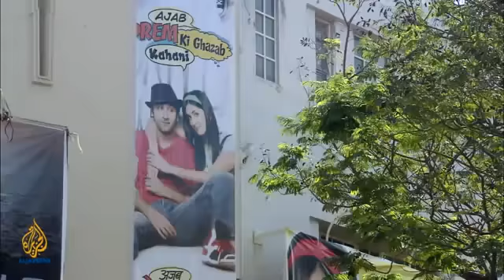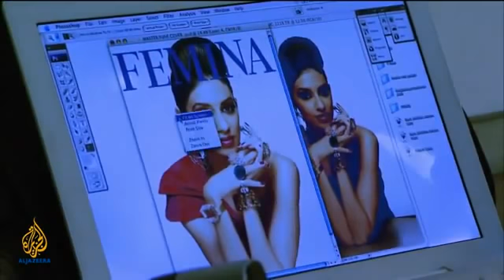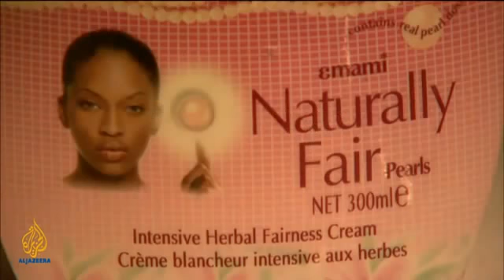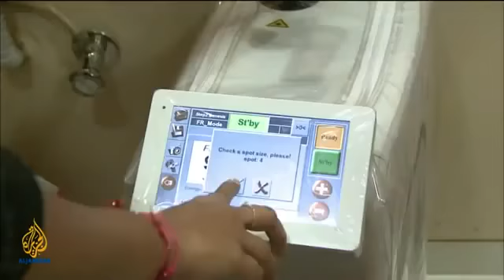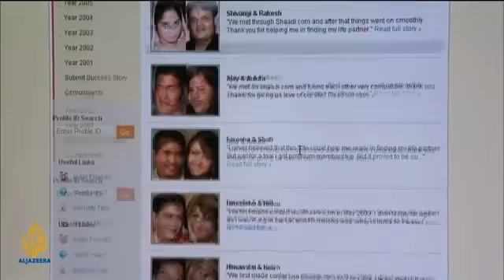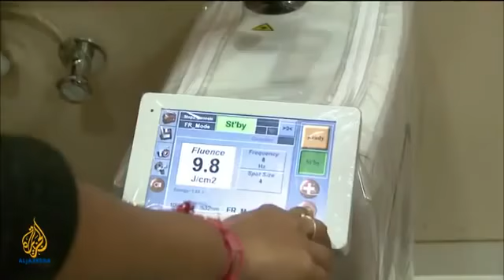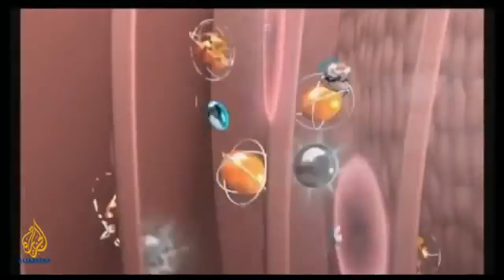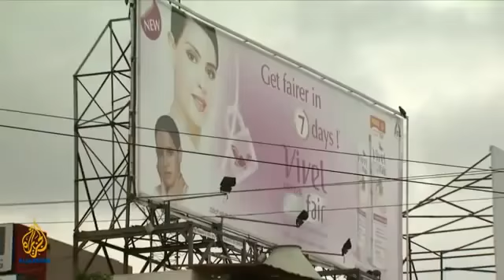India's Self hatred of their own colour